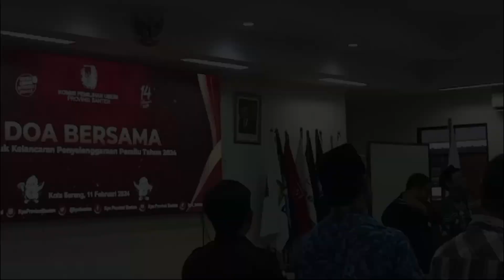KPU Banten dan Bawaslu Kompak, Gelar Doa Bersama untuk Kesuksesan Pemilu 2024